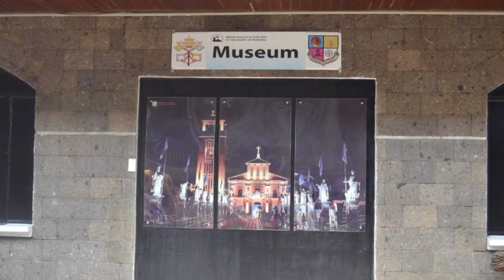Our Lady Of Rosary Manaoag Church (Pagbisita Sa Simbahan Ng Inyong Lingkod) ROSELyn 2024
Hi welcome to ROSELyn2024 channel,
I'm glad your watching my video,

ROSELyn2024
Roselyn2024
roselyn2024